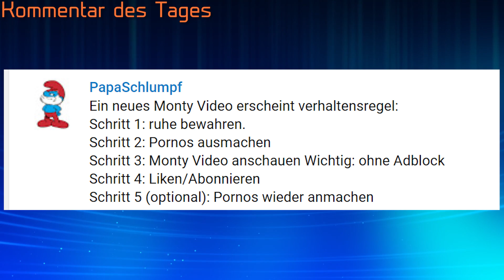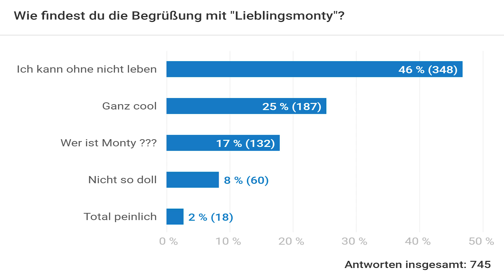LOOTBOXEN WERDEN BALD VERBOTEN ? | DasMonty - Deutsch